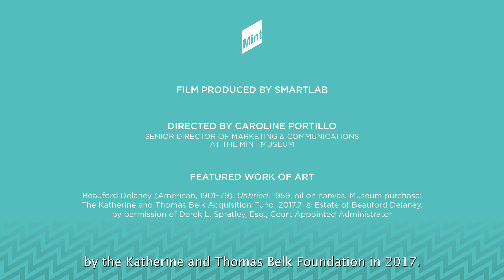“Untitled” by Beauford Delaney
Mint Museum Senior Curator of American Art, Jonathan Stuhlman, PhD, discusses Beauford Delaney’s captivating untitled painting from 1959. Its energy, life and gorgeous palette of dashingly applied yellows, pinks, blues, and greens, were among the key factors that distinguished it from other works by Delaney that were available to the museum when we were looking to acquire a work by the artist in 2017. Along with his colleagues Norman Lewis, Charles Alston, and Hale Woodruff, Delaney was one of the most highly regarded Black artists working with abstraction in the 1940s and 50s.